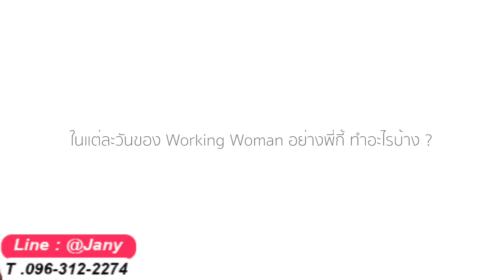Liv White Diamond ครีมวิกกี้ ตัวใหม่ ดีจริงไหม ราคาเท่าไหร่ ใช้ยังไง